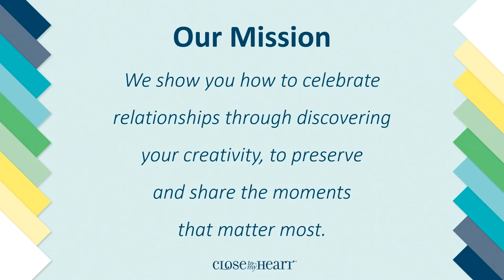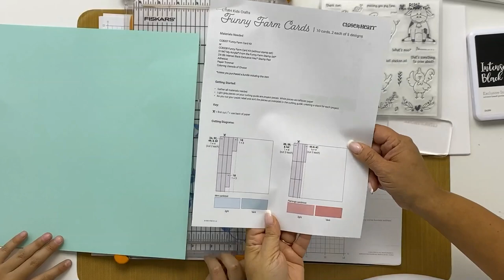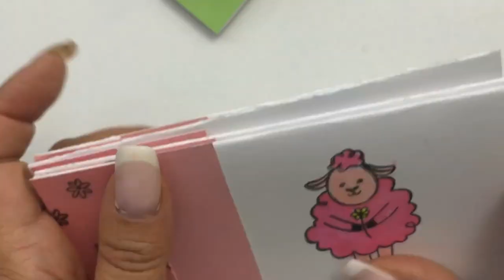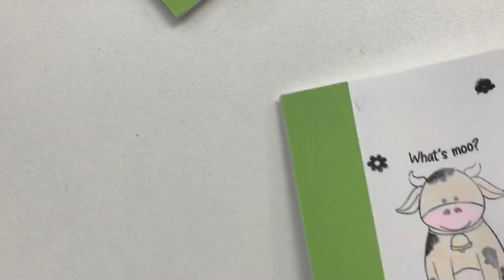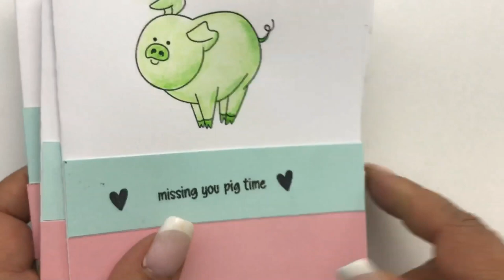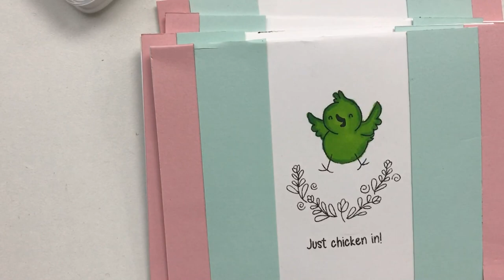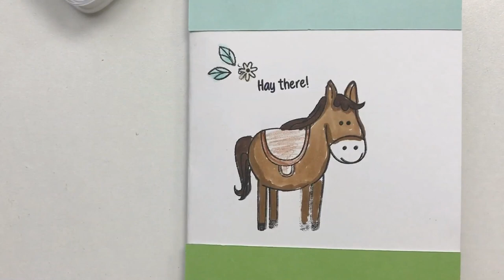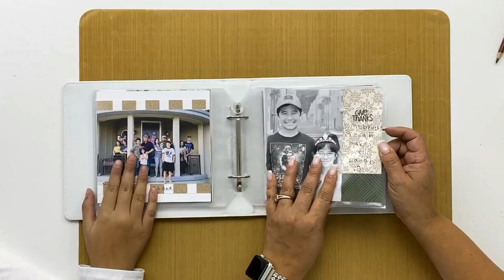CTMH Kids Crafts: Funny Farm Cards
Calling all kid crafters out there! Join host Maya Wihongi to go step by step through the creative process of making a set of funny cards. Maya demonstrates a few different coloring techniques including markers, watercolors, colored pencils, and shimmer brushes!